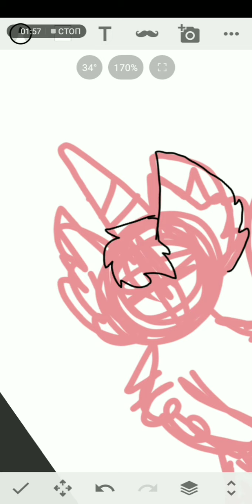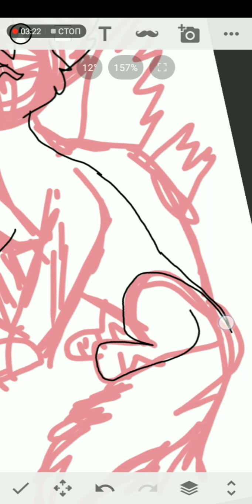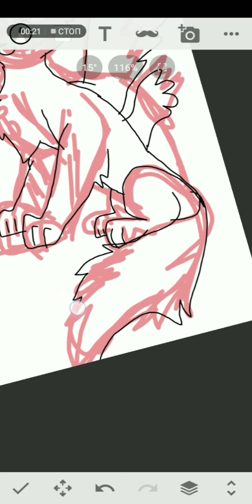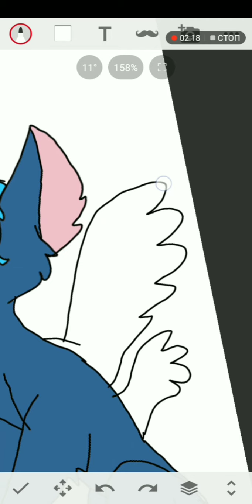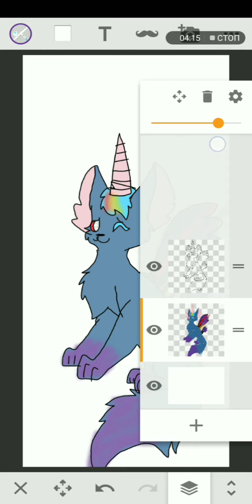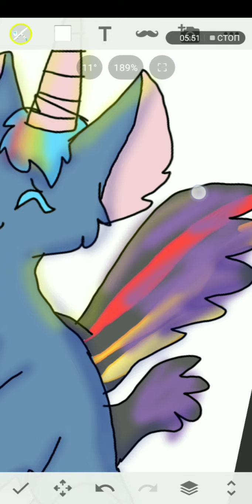Speedpeint to art | Order Art!